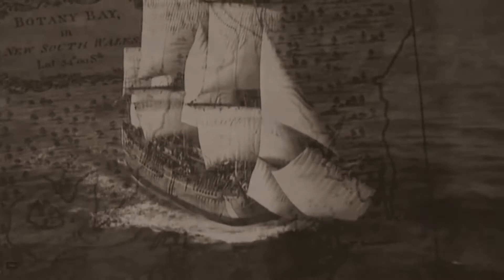Once Upon A Time In Australia ~ The Convict VISUALS BY LDUNM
Music ~ Sydney City Trash

Sydney-based Country/Punk band consisting of Mitch Hell, "Browny" Brown, Paddy Finn McHugh, Jamie "Jim Mongrel" Skjeme, James Eric Bones and Austin Ringo Citizen. Three of its six members grew up in the small town of Tamworth in rural New South Wales, which is also Australia's Country Music Capital and their country roots are frequently reflected in the band's lyrics. The band has been described as the saviours of Australian Country, and is widely respected for its bitingly satirical and dense storytelling lyrics. To date, the band has released three studio albums: Classic Country Hits, Once Upon A Time in Australia and Terror Australis.

Fractology is about healing the patterns that no longer serve you and creating greater alignment to your True Authentic Self.

All artwork and content is legally protected by LDUNM / You Tube / U.S. & International copyright laws. Images may be used for personal use, as in screen savers, or printed out for household decor, but under NO circumstance is it permitted for you to use them for commercial purposes, without proper and prior permission from ~

                  LDUNM
   Land Down Under Nate Mate
Visual Production / Graphic Design

We are all keepers of this earth !